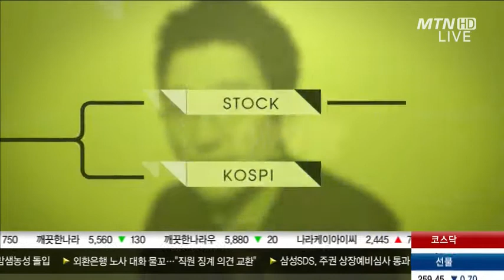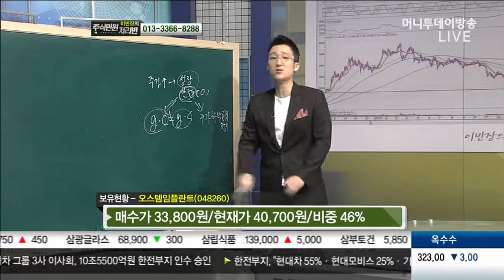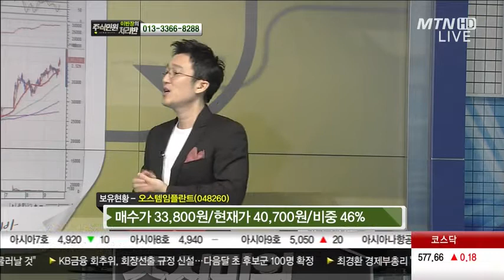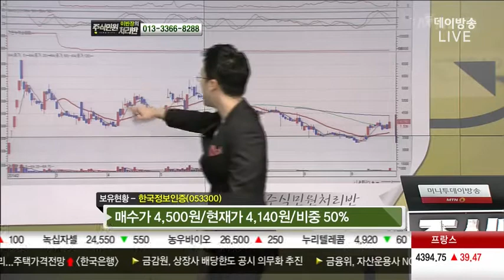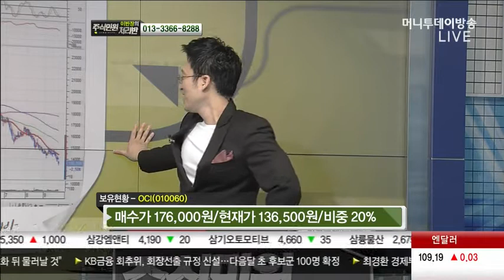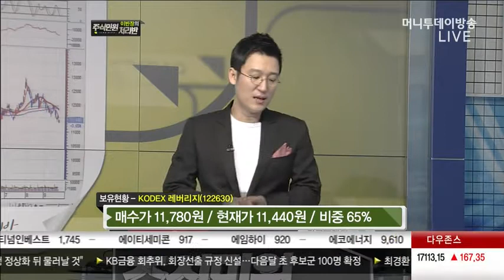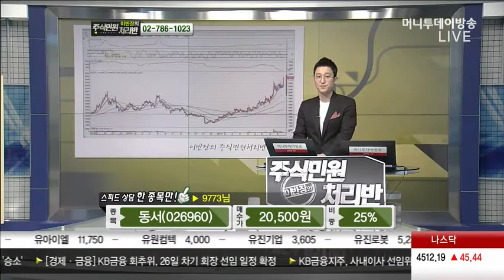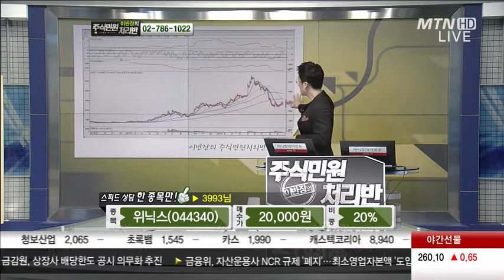09/27 이반장의 주식민원 처리반 1부